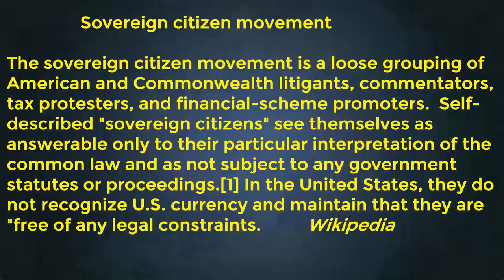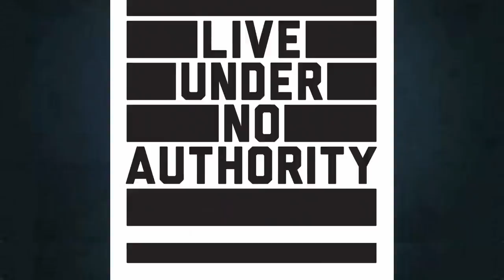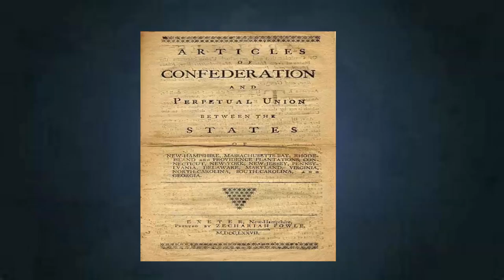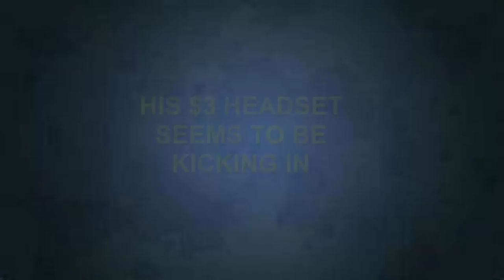SOVEREIGN CITIZEN TAKES ON SOCIAL SECURITY PART 1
This wound up being 42 minutes long so I split it into two parts. I will post Part 2 next Monday morning.